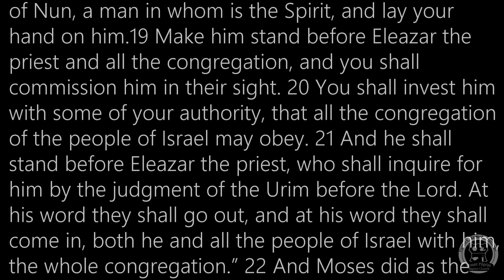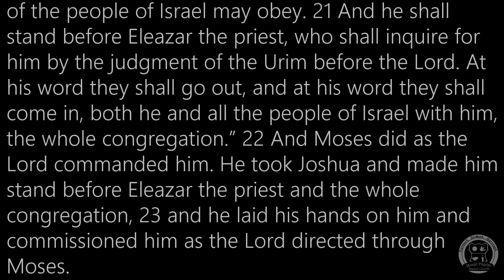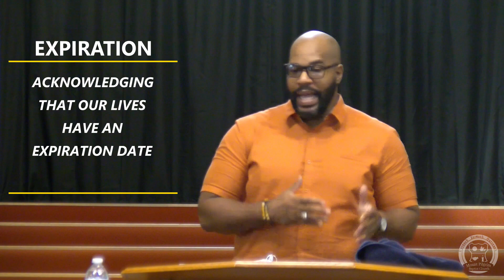SquadGoals | CATCH THESE HANDS - Numbers 27:18-23 | 11AM Worship